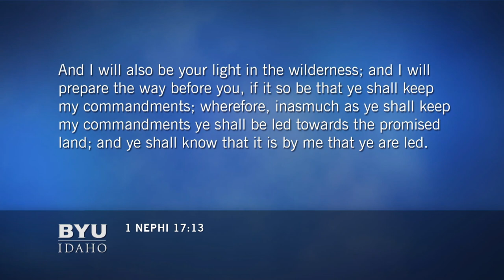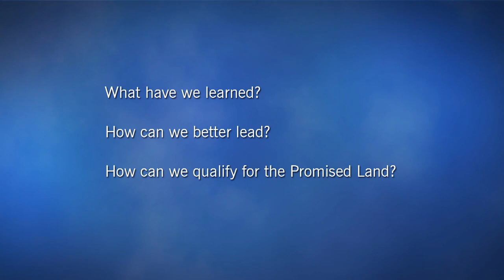President Henry J. Eyring - “Preparing for the Promised Land”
A Brigham Young University - Idaho devotional address by President Henry J. Eyring entitled “Preparing for the Promised Land”, given on Tuesday April 19, 2022, at the BYU-Idaho Center.